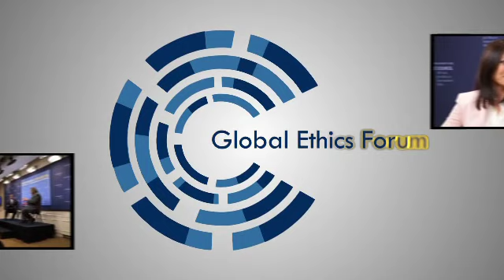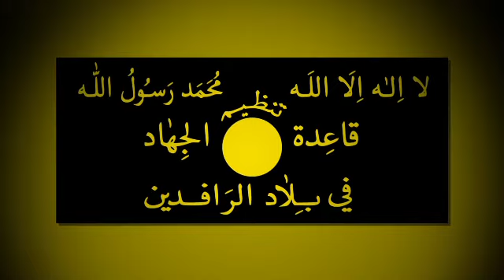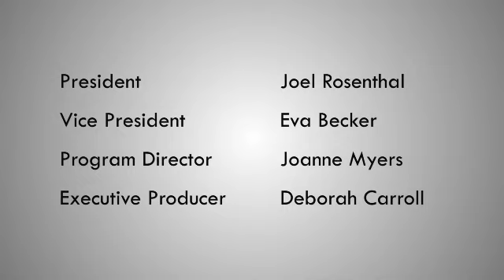Global Ethics Forum: Perspectives from Inside a Tumultuous Middle East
The majority of the Arab World seeks justice, accountability, and democracy, says Beirut-based Rami Khouri. What we are dealing with now is bad governance in the region combined with the terrible consequences of continuous foreign military intervention: American, Russian, European, Iranian, Israeli, and inter-Arab.

For complete audio and transcript and video clips from this talk, please go